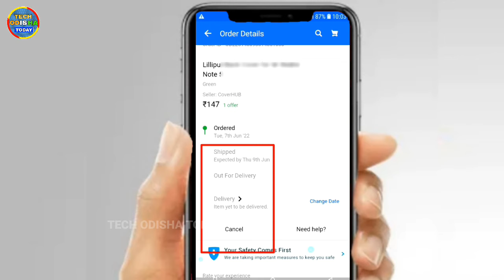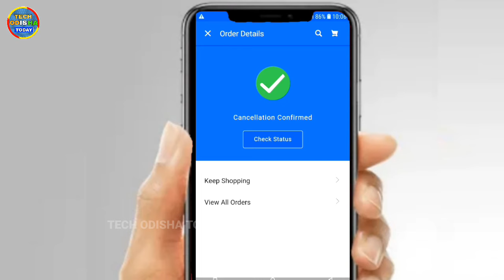How to cancel Flipkart order in odia| Flipkart order Cancel kemiti kariba|Odisha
DISCLIMER :-

This channel DOES NOT  promote or encourage any illegal activities and all content provided by this channel is meantfor EDUCATIONAL PURPOSE only